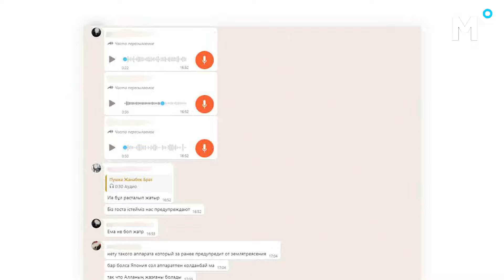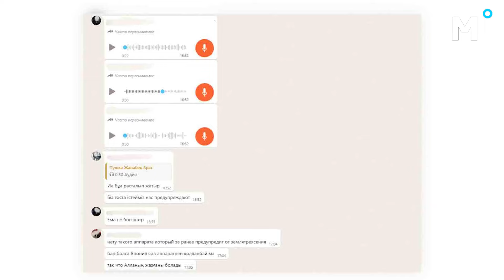Жер сілкінісі қайталана ма?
Алматыда жер сілкінісі болды. Бұған ТЖД қандай шара қолданды. Жер сілкінісі түнгі 12 мен таңғы 6 аралығында қайталана ма?  Ватсапта тарап жатқан қауесеттер рас па? Бұл туралы сәлден кейін. Массагет арнасына тіркеліп, видеоны ватсап чаттарға таратыңыз.

4 наурызда сағат 11:22-де Алматы қаласында жер сілкінісі болды. Жер сілкінісінің эпицентрі Қазақстан аумағында Алматы қаласынан оңтүстікке қарай 31 км жерде орналасқан. Алматы қаласы 5 балдық жер сілкінісін сезді. Уақытша Алматы қаласы “метро” өз жұмысын тоқтатты. Алайда жұмыс орнын тастап бәрі қашқан жоқ. Себебі жер сілкінісіне қарамастан операция жасаған дәрігерлер желіде халықтың ыстық ықыласына бөленді. Кардиология ғылыми-зерттеу институтында хирург тар төтенше жағдайға қарамастан науқасты аман алып қалу үшін операция жасауын тоқтатпаған. Сондай-ақ, полиция қызметкерлі күшейтілген режимде жұмыс істеп жатыр. Оқиға кезінде қалада 9 баллдық жол кептелісі орын алды. Оқушылар мен студенттер сабақтан босатылды.

“Ватсап желіде өңірлерден құтқару қызметкерлерін Алматы қаласына алдырып жатыр”- деген алып-қашпа ақпарат тарап, түнгі 00:00-06:00 аралығында жойқын жер сілкінісі болады деп ел-ішінде дүрбелең басталды. Расымен осы уақыт аралығында жер сілкінісі бола ма? Төтенше жағдай өкілдері бұл ақпаратты жоққа шығарды. "Алматы облысы Төтенше жағдайлар департаменті азаматтардан әлеуметтік желілер мен мессенджерлердегі тарап жатқан жалған ақпаратқа сенбеулеріңізді сұрайды. Тек ТЖМ және ТЖД парақшаларында жарияланған ақпараттарға ғана сенулеріңізді сұраймыз. Дүрбелеңге салынбай, сабыр сақтаңыз!" - деді ведомство өкілі. Тексерілген, шынайы ақпаратқа ғана сенуге шақырамыз. Өзекті, тың жаңалықты Массагет сайтынан оқи аласыз. Еліміз аман, жұртымыз тыныш болсын.

Толығырақ сайтымызға өтіп, таныса аласыздар.

Біздің редакцияға хат жолдағыңыз келсе: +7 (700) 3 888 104